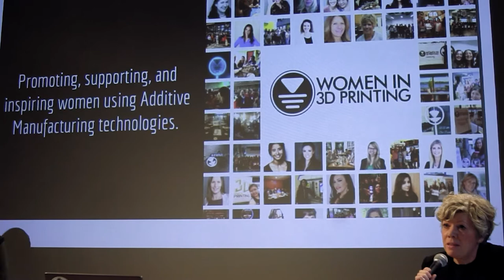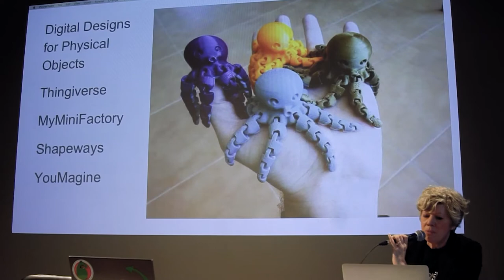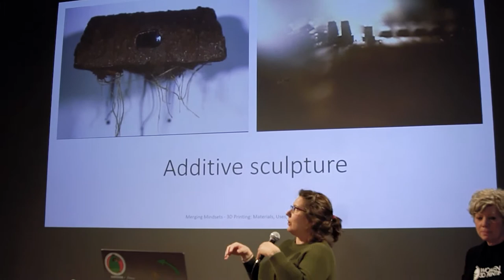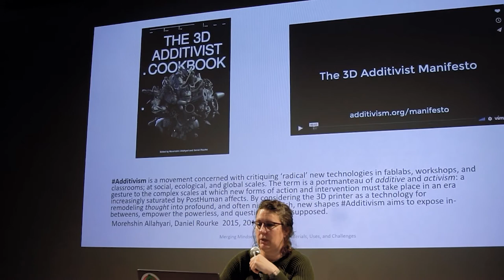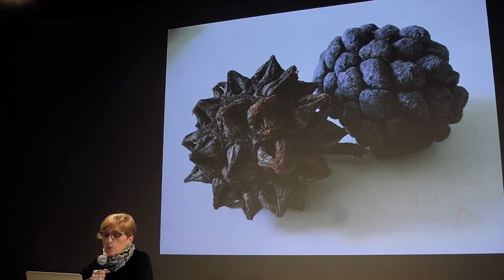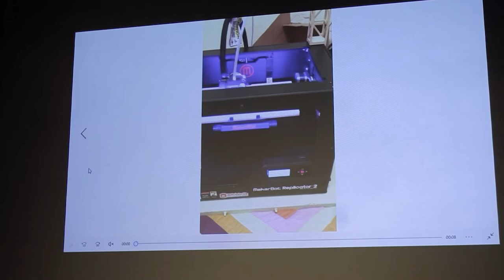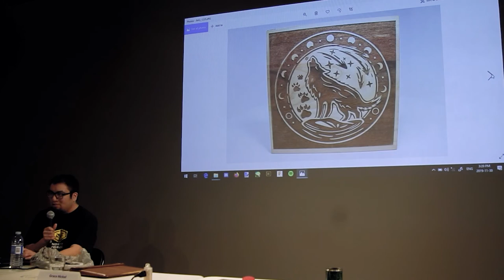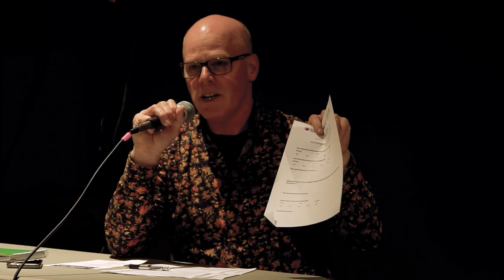Merging Mindsets - 3D Printing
3D Printing, Saturday, November 30, 2-4pm

3D printing is revolutionizing how we construct and create. Originally invented to assist designers in rapid-prototyping it has become more accessible and available allowing artists to unleash their creativity in new ways. Join local makers and artists to learn about techniques, software, and challenges with the medium. How can I integrate 3D printing into my artistic practice? Where do I start? What resources are available locally? They will answer all of these questions – and more!

Moderated by Thom Sparling.

Panellists:
Marney Stapley has been holding leading roles in technology sector for over 30 years, and as the current Vice President of North Forge Technology Exchange, Marney attracts new business and works with local startups to facilitate their expansion, increase their market potential, and grow their network. She is also responsible for the North Forge Fabrication Lab — the largest fabrication and rapid prototyping facility in North America — and is also the Vice President of Business Development for Fabbaloo, one of the world’s most respected 3D printing and additive manufacturing publications. In what little spare time she must have Marney is a volunteer for TEDx Winnipeg, responsible for selecting and working with engaging speakers, and she is also the Manitoba Ambassador for Women in 3D printing.

Erika Lincoln is an artist whose practice is centred around art and technology. She is interested in all sorts of systems, from the physical to the conceptual. She explores how such systems hold knowledge, transmit ideas, and ultimately control behaviour. She works primarily in installation where she includes interactivity, mark-making, sound, and sculptural kinetics as part of her approach. Over the past 20 years she has exhibited in galleries, media art festivals, and museums in North America, Europe, and Australia. Erika has participated in residencies at the Banff Centre for the Arts, Medialab Prado, and as Artist in Residence with City of Winnipeg’s Planning Department.

Christopher Kematch began with an interest in 3D printing which expanded into combining a variety of technology and contemporary fabrication methods to create intricate and unique designs. Recipient of the North Forge Indigenous Scholarship, he has produced over 24 prototypes for his business. Christopher's interest in art and handcrafted goods has taken a whole new direction and he plans on moving into mass productions for retail and galleries, endeavouring to stay true to natural elements while adding modern touches.

Grace Nickel is a ceramic artist and educator from Winnipeg, Manitoba. Her studio practice focusses on sculptural ceramics and installation. She teaches as Associate Professor at the University of Manitoba School of Art. An award-winning artist, with success in international competitions including the Mino International Ceramics Competition in Japan and the Taiwan Ceramics Biennale, Nickel has shown her work extensively in Canada and abroad. Most recently she exhibited her solo show Eruptions at the Art Gallery of Burlington in Ontario. Previous solo exhibitions include the Art Gallery of Nova Scotia, the Winnipeg Art Gallery, and the Moose Jaw Museum & Art Gallery. She had her work selected for the Cheongju International Craft Biennale in Korea, NCECA Annual Exhibitions in Philadelphia and Portland, and the Fule International Ceramic Art Museums project in Fuping, China. Nickel was recently invited to speak at the AK Ceramic Centre in the Icheon Ceramics Village, South Korea, and presented at the Australian Ceramics Triennale in Hobart, Tasmania. Her work is found in numerous collections including the Museum of Modern Ceramic Art in Gifu, Japan, the New Taipei City Yingge Ceramics Museum, Taiwan, the Art Gallery of Nova Scotia, and the Winnipeg Art Gallery.Nickel received her BFA from the University of Manitoba and MFA from NSCAD University. She is a member of the Royal Canadian Academy of the Arts.

About Merging Mindsets:
Merging Mindsets is an initiative of Creative Manitoba with partners, New Media Manitoba and Video Pool Media Arts Centre; and is funded with the support of the Canada Council for the Arts Digital Strategy Fund.